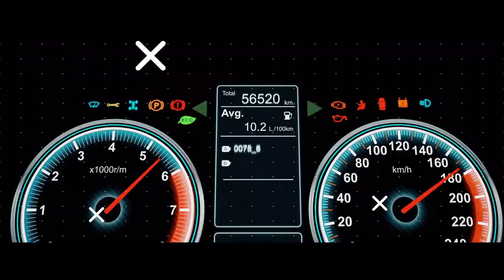How to Transition from Auto to Property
The National Association of Catastrophe Adjusters.